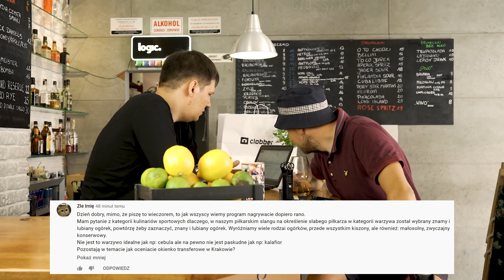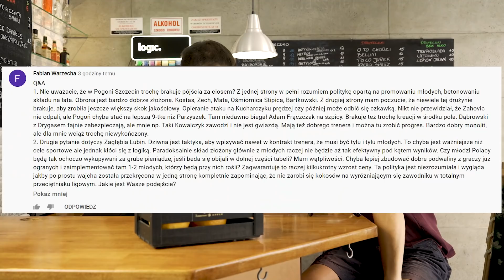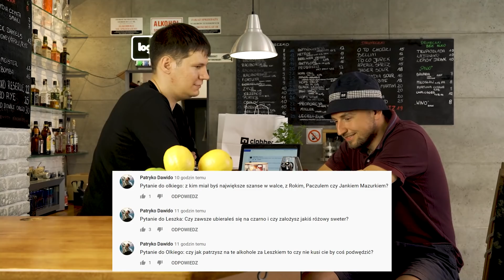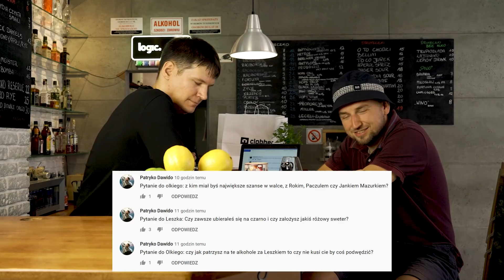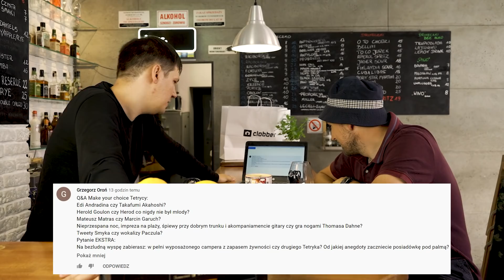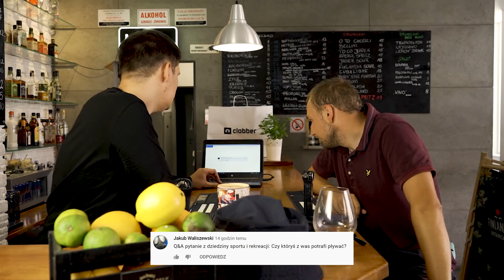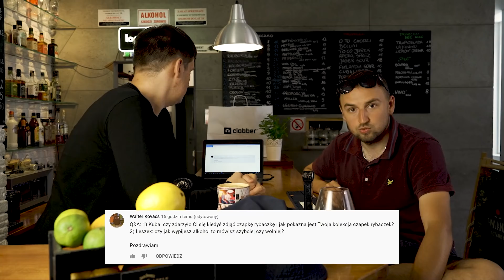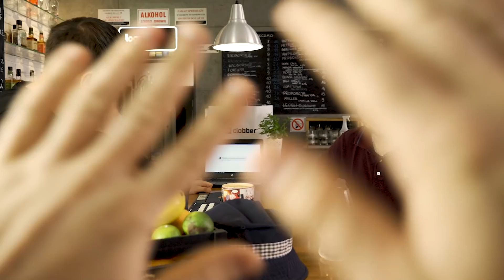Q&A Tetryków: Życie, śmierć, przyjaźń i Ekstraklasa | CZĘŚĆ 1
0:00 WITAJCIE W Q&A! ALE NAJPIERW OPOWIEŚCI URLOPOWE

05:03 CZY BĘDZIECIE PŁAKAĆ?
05:42 CZY WOLELIBYŚCIE JEDNEGO AGRESYWNEGO KRABA BŁOTNEGO WIELKOŚCI ANDRZEJA VOIGTA CZY WIELE ŚPIEWAJĄCYCH-ŻON ANDRZEJA WIELKOŚCI KRABÓW?
08:00 ULUBIONA DRUŻYNA W CM/FM?
12:07 WOJTEK KOWALCZYK - OSĄD BOHATERA
15:35 MACZUGI CZY CZEETOSY
17:42 DLACZEGO NA SŁABEGO PIŁKARZA MÓWI SIĘ OGÓREK/JAK OCENIACIE OKIENKO TRANFEROWE W KRAKOWIE
20:19 PYTANIE O KAPITANA BOMBĘ
23:31 ULUBIONE GRY, NA CZYM GRAMY, A TAKŻE PYTANIE O PAWŁA PACZULA
26:36 KTÓRE FRAKCJE W HEROES OF MIGHT AND MAGIC 3 LUBIMY NAJBARDZIEJ
31:09 CZY INTERESUJEMY SIĘ NIŻSZYMI LIGAMI W POLSCE
33:54 JAKI BYŁ NAJLEPSZY ZAGRANICZNY PIŁKARZ EKSTRAKLASY
36:01 JAKI JEST NASZ ULUBIONY POLSKI TRENER
38:27 PYTANIE O PET SOCCER
41:21 CZY POGONI BRAKUJE PÓJŚCIA ZA CIOSEM? CO Z TYM ZAGŁĘBIEM LUBIN?
43:46 CZY ZARZĄD LECHA POWINIEN WYJECHAĆ W BIESZCZADY?
45:44 JAK BARDZO KUBA NIE KIBICUJE WIDZEWOWI?
48:12 JAK NASZE MAŁŻONKI WYTRZYMUJĄ TYLE PIŁKI NOŻNEJ W NASZYM ŻYCIU
51:41 CO SĄDZIMY O DYSPOZYCJI POLAKÓW NA TRWAJĄCYCH IGRZYSKACH
54:32 PYTANIE DO LESZKA: O CO CHODZI Z TĄ FRYZURĄ
58:53 Z KIM KUBA MIAŁBY NAJWIĘKSZE SZANSE W WALCE: Z ROKIM, Z PAWŁEM PACZULEM CZY Z JANKIEM MAZURKIEM? I CZY LESZEK MÓGŁBY ZAŁOŻYĆ RÓŻOWY SWETER
01:02:25 CZY MOGLIBYŚMY PROWADZIĆ KANAŁ REMONTOWY I JAK BY WYGLĄDAŁ
01:04:44 KTÓRY Z NAS LEPIEJ SPRAWDZIŁBY SIĘ JAKO KOMENTATOR I KTO WIĘCEJ UGRA W TYM SEZONIE, WIDZEW CZY ŁKS
01:06:23 JAK WYGLĄDA ŻONA LESZKA I CZY JEST WOLNA
01:07:24 JAKI PIŁKARZ MÓGŁBY ZMIENIĆ OBLICZE JAGIELLONII I CO SĄDZIMY O POMYŚLE, BY W LIDZE MISTRZÓW GRALI TYLKO MISTRZOWIE DANEGO KRAJU
01:09:24 CO SĄDZIMY O MEDIACH SPOŁECZNOŚCIOWYCH JAROSŁAWA KRÓLEWSKIEGO
01:13:26 PYTANIA GASTRONOMICZNE I O KOLUSZKI
01:14:27 PYTANIE DO LESZKA: NA IGRZYSKACH FINAŁY CZY REPASAŻE. PYTANIE DO KUBY: NA ILU BYŁ USTAWKACH
01:15:22 PYTANIE O ALKOHOL
01:16:50 PYTANIE DO LESZKA O ULUBIONĄ POSTAĆ Z KAPITANA BOMBY
01:18:13 CZY WZIĘLIBYŚMY DUDKA NA MUNDIAL
01:19:17 GDYBYŚMY MIELI ZASTĄPIĆ CAŁĄ TRAWĘ ŚWIATA CZYMŚ INNYM TO CO BY TO BYŁO I DLACZEGO
01:21:30 PYTANIE O POKEMONY
01:22:19 PYTANIA DO LESZKA O NETSOCCERA, PYTANIE DO KUBY O TO, CZY NOSZENIE CZAPKI W POMIESZCZENIU JEST KULTURALNE
01:25:08 CZY GOMEZ WIEDZIAŁ O ZAMORDOWANIU MAGÓW OGNIA
01:26:49 FOREHAND CZY BACKHAND, IMPLOZJA CZY DESZCZE METEORYTÓW, ODBICIA PALCAMI CZY SPOSOBEM DOLNYM, ANDRADINA CZY AKAHOSHI, GOULON CZY HEROD, MATRAS CZY GARUCH, TWEETY SMYKA CZY WOKALIZY PACZULA
01:28:00 NA BEZLUDNĄ WYSPĘ ZABRAŁBYŚ DRUGIEGO TETRYKA CZY FURGON CAMPERA Z WYŻYWIENIEM
01:30:26 ULUBIONE POSTACIE Z MORTAL KOMBAT
01:32:42 CZY MAMY W POLSCE KLUB DRUGIEGO WYBORU, CZY MAMY KLUB, KTÓRY BYŚMY NAJCHĘTNIEJ WYSADZILI ATOMÓWKĄ
01:35:09 NAJBARDZIEJ CHAMSKI POD KĄTEM KIBICÓW KLUB W POLSCE TO
01:39:43 CZY KUBĘ SPOTKAŁY POZA ŁODZIĄ NIEPRZYJEMNOŚCI W ZWIĄZKU Z KIBICOWANIEM ŁKS-OWI
01:41:25 W JAKICH OKOLICZNOŚCIACH POZNALIŚMY SWOJE MAŁŻONKI
01:42:47 CZY KUBA ZAŁATWIAŁ DYPLOM U ZBIGNIEWA D. KTÓREGO ZNA Z KOLEJARZA ŁÓDŹ
01:46:26 CZY ISTNIEJE ŻYCIE PO ŚMIERCI
01:50:48 KOGO W BRANŻY MOŻEMY NAZWAĆ PRZYJACIELEM, KOGO W BRANŻY CENIMY, A KOGO NIE. O CO BYŁ NAJWIĘKSZY DYM W REDAKCJI WESZŁO
01:59:34 ULUBIONY FILM, ZESPÓŁ, KSIĄŻKA, DANIE, NAPÓJ BEZALKOHOLOWY, ALKOHOL, MIEJSCE NA WAKACJE, DOM CZY MIESZKANIE, PIES CZY KOT, MARZENIE ZAWODOWE
02:02:57 DLACZEGO LESZEK NIE NAWIĄZUJE TAK CZĘSTO DO WIDZEWA, JAK KUBA DO ŁKS-U
02:04:09 PYTANIE O URODĘ ŁODZI
02:05:47 CZY LESZEK W ŻYCIU PRYWATNYM JEST TAKIM NIECO WYCOFANYM GOŚCIEM CZY TO KAMERA GO KRĘPUJE
02:06:35 DLACZEGO PIZZA JEST OKRĄGŁA, KAWAŁKI TRÓJKĄTNE A PUDEŁKO KWADRATOWE
02:07:03 DLACZEGO ŁKS NIE AWANSUJE DO EKSTRAKLASY PRZEZ NAJBLIŻSZE DWA LATA
02:07:23 KTO Z NAS WYGRAŁBY POJEDYNEK SIŁOWANIA SIĘ NA RĘCE. ROBIMY TEN POJEDYNEK, BY SPRAWDZIĆ
02:08:54 JAKI POSIŁEK MOGLIBYŚMY JEŚĆ DO KOŃCA ŻYCIA
02:09:04 IDĄC ZA PRZYKŁADEM JACKA GÓRALSKIEGO I TEOLOGII, JAKIE KIERUNKI WYKSZTAŁCENIA PRZYPORZĄDKOWALIBYŚMY DO INNYCH REPREZENTANTÓW POLSKI
02:11:41 JAK WYGLĄDA WASZ TYPOWY DZIEŃ PRACY
02:19:31 PYTANIE DO LESZKA: DLACZEGO ZDECYDOWAŁ SIĘ NA OBRANIE TAKIEJ DROGI ZAWODOWEJ A NIE NA GARNCARSTWO
02:20:33 ULUBIENI BRAMKARZE EKSTRAKLASY
02:22:03 CO KUBA SĄDZI O PRZYSZŁOŚCI MICHAŁA KOŁBY
02:22:38 CZY KUBIE ZDARZYŁO SIĘ ZDJĄĆ CZAPKĘ RYBACZKĘ, CZY JAK LESZEK WYPIJE ALKOHOL TO MÓWI SZYBCIEJ CZY WOLNIEJ
02:25:15 CZY POLSKA LIGA JEST PRZEPŁACONA
02:27:27 CZY MOŻEMY ZAMIENIĆ SIĘ MIEJSCAMI
02:27:38 CZY KUBA KIBICOWAŁBY WIDZEWOWI, GDYBY TEN GRAŁ O MISTRZOSTWO Z LEGIĄ
02:28:10 GOTHIC - OSĄD BOHATERA
02:28:22 SKĄD POMYSŁ NA TAKĄ KONCEPCJĘ PROGRAMU
02:29:32 CZY W SYTUACJI, GDY KUBA BYŁ NACZELNYM, A LESZEK PODWŁADNYM, POJAWIŁY SIĘ MIĘDZY NAMI ZGRZYTY
02:32:32 CO CZYTAMY W WOLNEJ CHWILI
02:35:34 PYTANIE DO LESZKA, CO BYŁO PRZEŁOMOWYM MOMENTEM, W KTÓRYM SKONSTATOWAL, ŻE EUFORIA I ENTUZJAZM SĄ PRZEREKLAMOWANE
02:37:09 DOKĄD TO WSZYSTKO ZMIERZA
02:38:09 DLACZEGO LESZEK MA OTŁUSZCZONE PODGARDLE